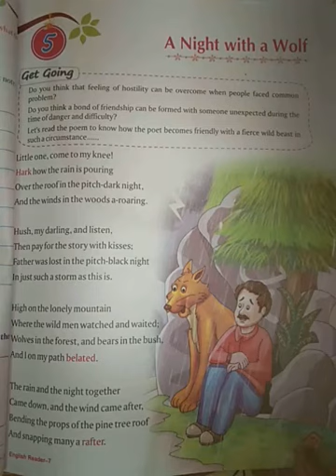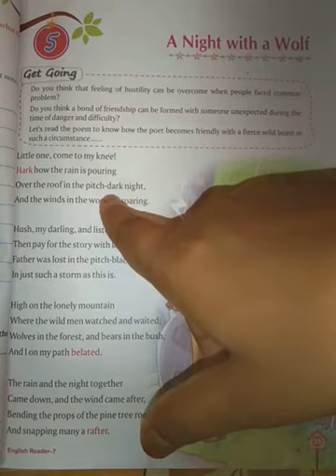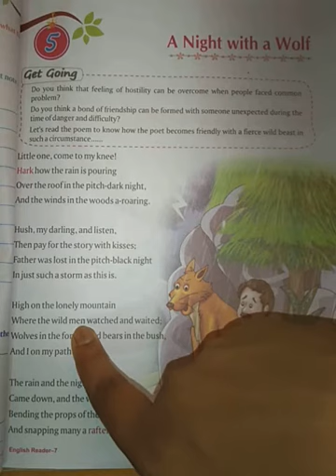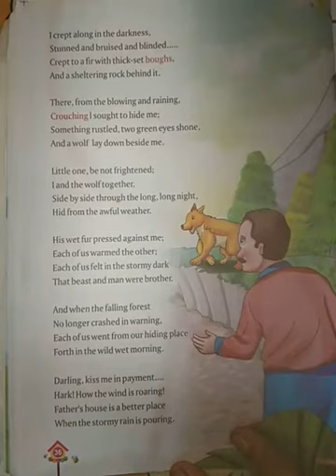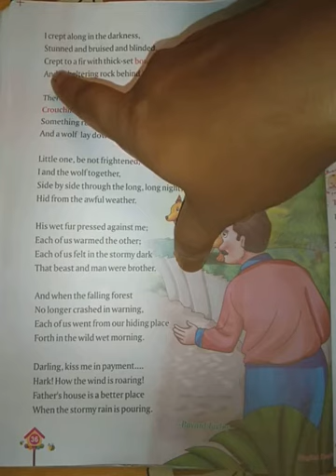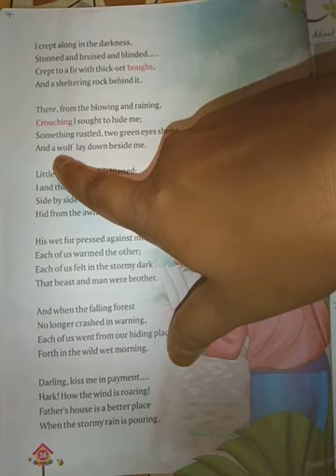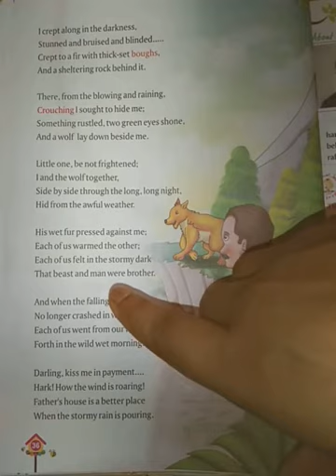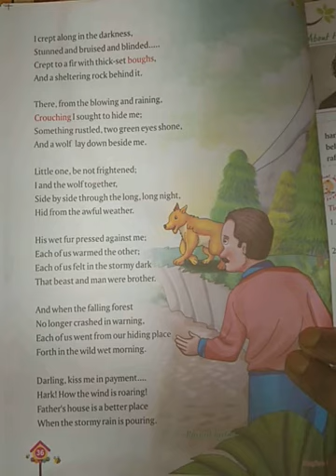Night with a Wolf hindi explanationClass-7th English (Poem) Chapter-5